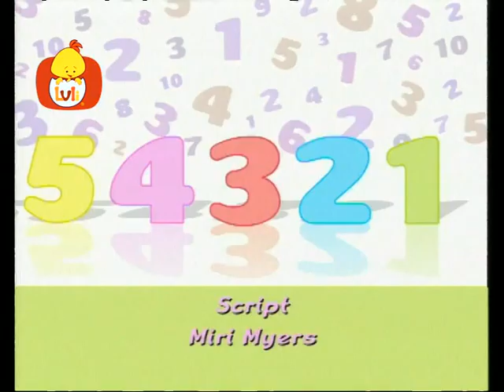Train and Transportation | Luli TV Specials | Cartoon for Children - Luli TV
Luli's Special Episode 26 minutes train and transportation
of favourite series
I Can Count , Benny & Lenny, Sound and Movement and more